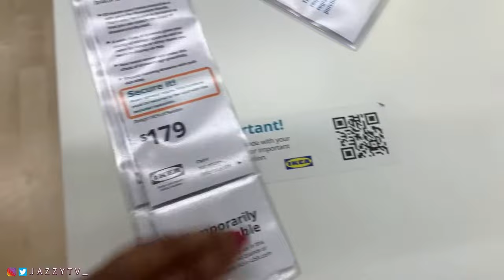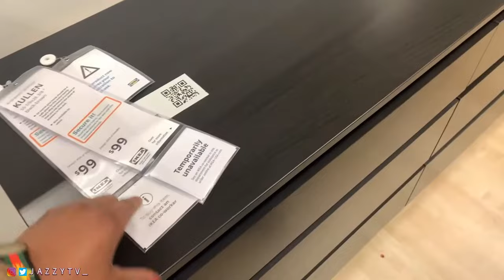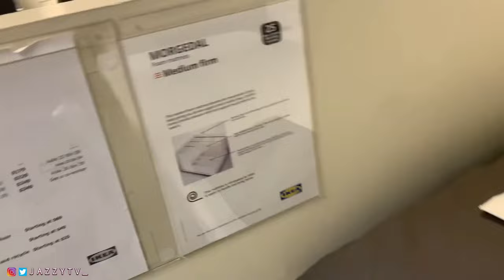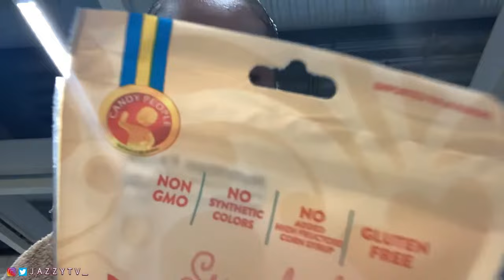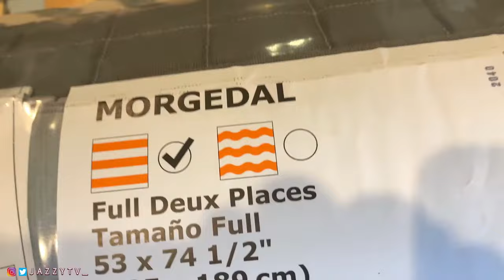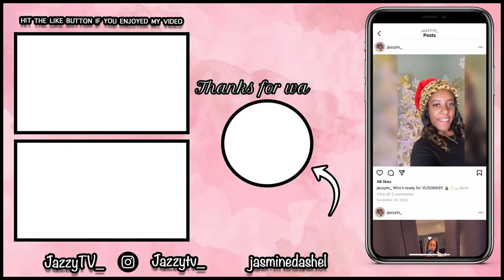IKEA MATTRESS SHOPPING VLOG (MORGEDAL MATTRESS UNBOX & REVIEW) || JAZZYTV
In this vlog I went mattress shopping at Ikea. I have been in need of a mattress for a while now and I finally found one. I got the Ikea morgedal mattress. This was not the same mattress I had before...

AMAZON SHOP
FILMING GEAR 🎥
3 in 1 Cell Phone Tripod Mount

 ikea mattress, dub family, ikea malm dresser, ikea mattress review, top mattress 2020